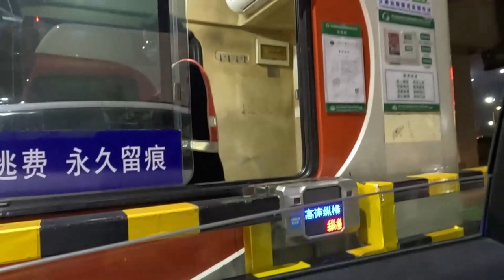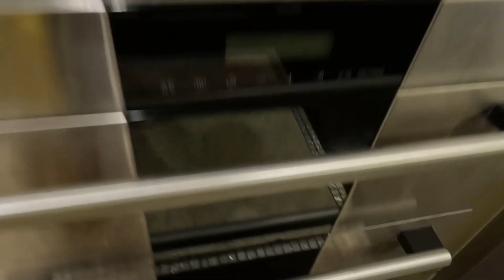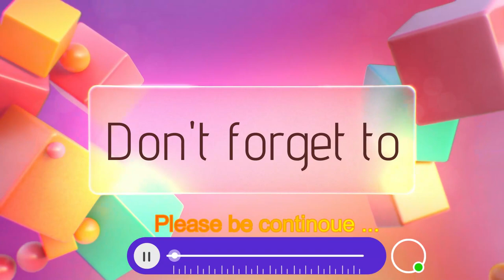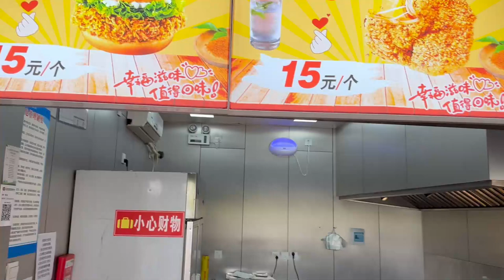🎨Holi festival celebrated with burst of color - world’s BIGGEST color festival of INDIA in China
Hello YT Family!  Join us on a vibrant journey through the colorful streets of Chengdu as we celebrate the joyous festival of Holi in China!

♥️ Surprise Holi 2024 Celebration in China में होली Abroad holi ♥️ Holi festival celebrated with burst of color - world’s BIGGEST color festival of INDIA in China

In this special vlog, witness the fusion of cultures as the Indian community, expats from around the globe, and enthusiastic locals come together at Chengdu for a spectacular celebration. Event was organized by  Spice Magic Indian Restaurant, Chengdu.  From playful color battles to savoring mouthwatering Indian delicacies, experience the exuberance and unity of Holi transcending borders. Don't miss out on the infectious energy and camaraderie as we immerse ourselves in this unforgettable cultural experience!" 🇮🇳♥️🇨🇳